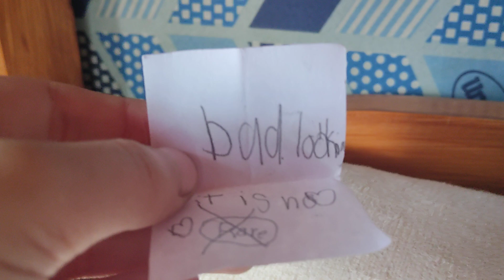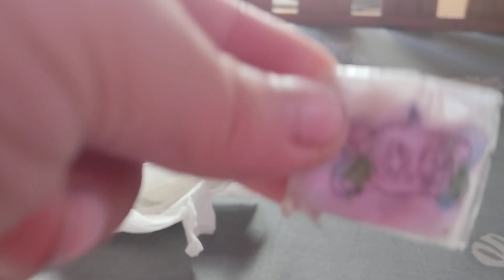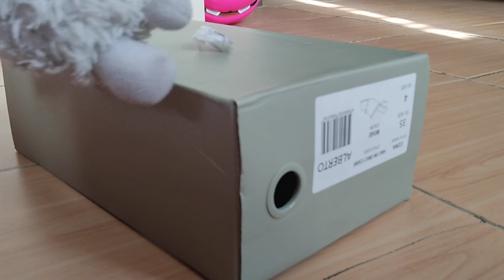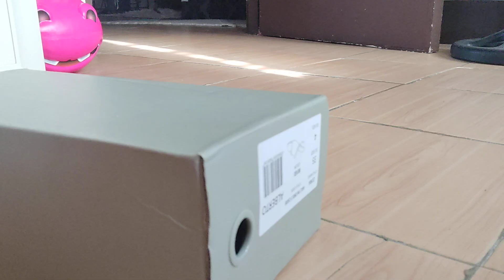March 11, 2024